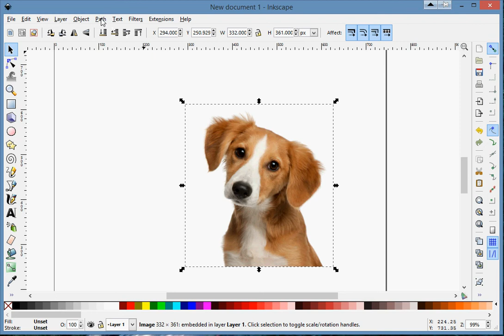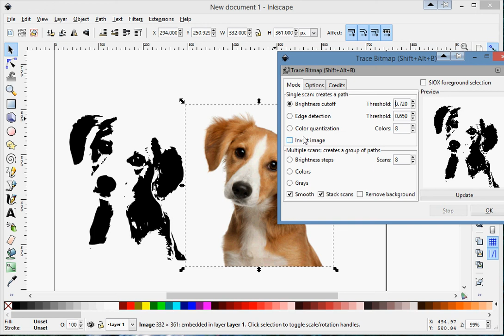Inkscape - Ljósmynd breytt i vektor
Inkscape kennslumyndband - Fab Lab - Ljósmynd breytt í vektorgrafík.